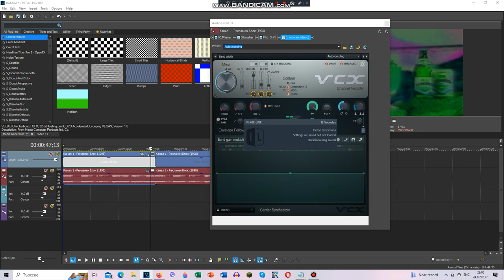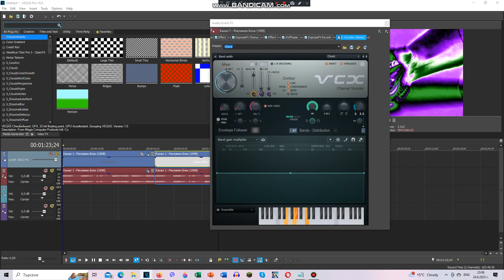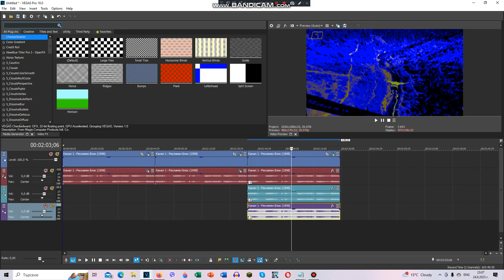How To Make 3 New Effects V2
1. How To Make TESVM681 Conga Busher 1.0
2. How To Make GreenPurpleup V2
3. How To Make R-Major 4856